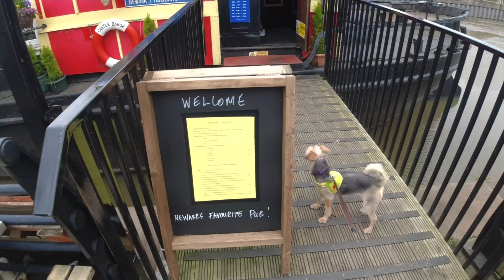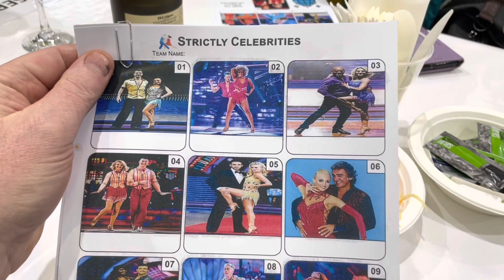Come Dancing? - Brownhills Strictly Motorhoming - Newark & SMC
Brownhills Motorhomes - Strictly Come Dancing Weekend 2023 - Club Brownhills - Plus an amble around Newark and a visit to SMC Motorhomes.
Hi! We're Rick, Heather & our dog Poppy and we travel in Pearl our Elddis CV20 campervan.
We film the places we visit as our own diary, these videos are meant as a little memento for us but we're happy to share them with you if you want to watch.
We're just an ordinary couple in our 50's filming our adventures with basic equipment so don't expect loads of flash camera action and super editing with great music.
We also film videos of work we have done on our van as well as van reviews for our reference of the next van we might buy. Occasionally there are hints & tips videos too. We do basic site and area reviews including if they’re dog friendly but they’re a guide only based on our opinions which may or may not help you make an informed decision on if you’d like the place.
We do a mix of off grid camping, pub stopovers plus real campsites too, hopefully something for everyone to enjoy!
Please leave us a comment on the videos, we love reading them and reply to each one.